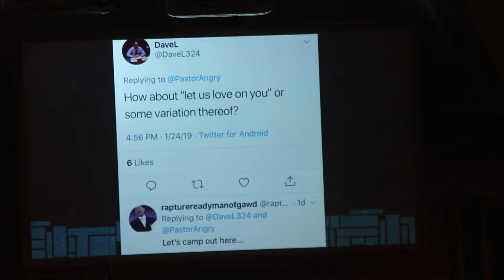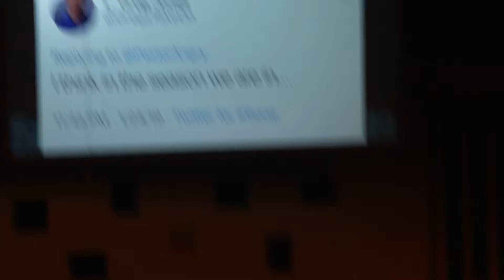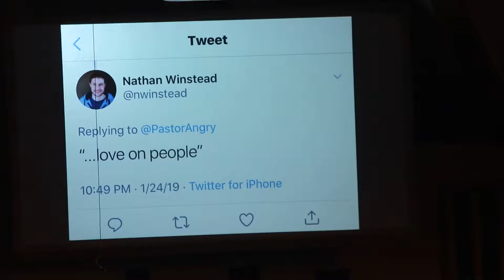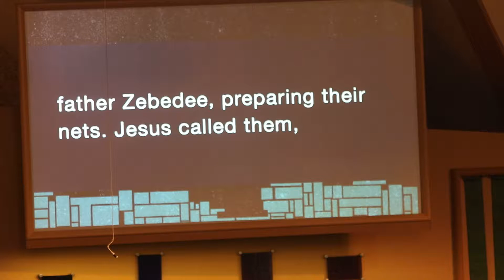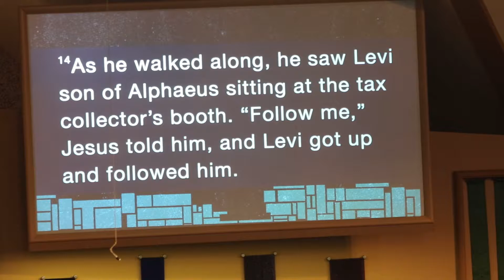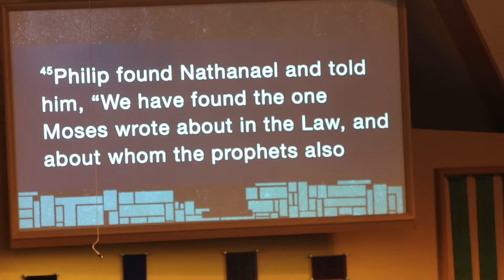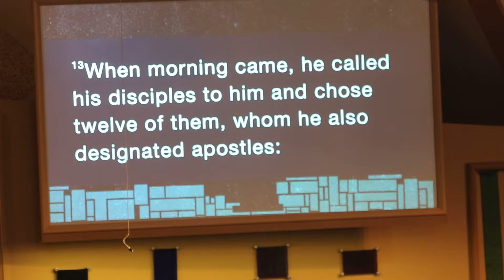Community: Small Groups part 1 by Mikiala Tennie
FUMCSFL